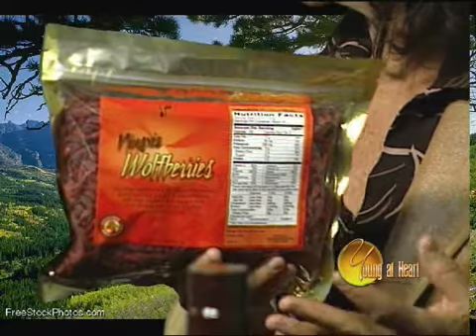11/18/2010 Ep 9 Pt 3 Young at Heart.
Ep 9 Pt 3 Young at Heart.